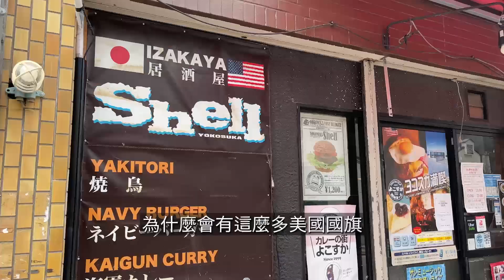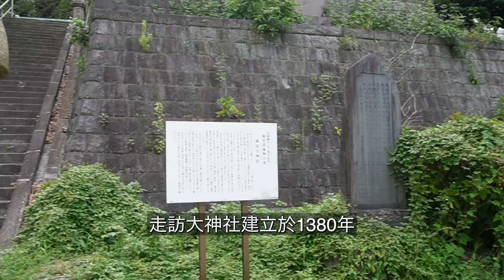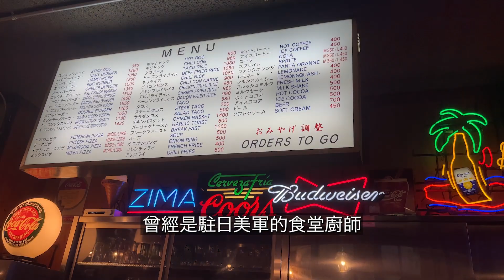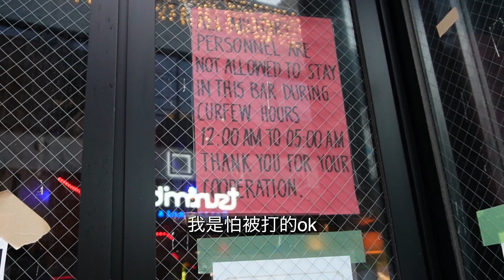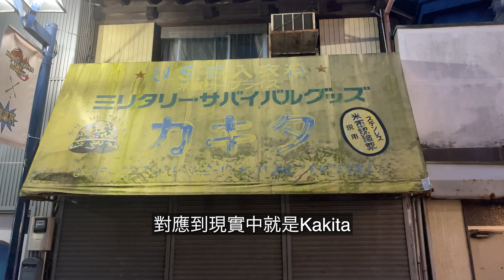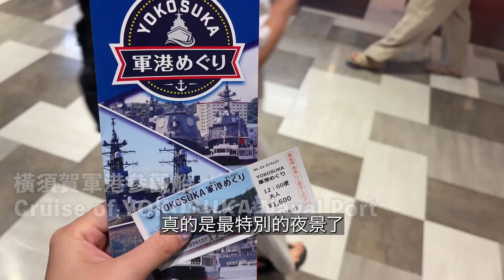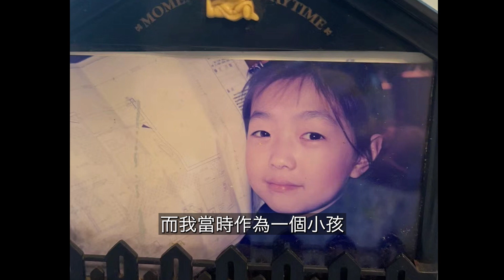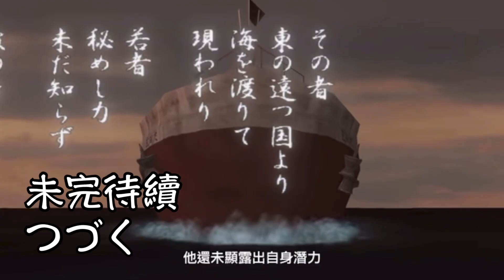為了莎木，我去了一趟橫須賀｜軍港都市【橫須賀】｜聖地巡禮｜莎木｜日本旅遊2022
莎木，一個1999年SEGA為旗下主機Dreamcast打造的作品，「開放世界」遊戲的先驅者，GTA和如龍的祖先。雖然這樣的曠世巨作，因為生不逢時，未能如償所願，達到世嘉的銷售預期，dreamcast也在莎木推出兩年後退出家用機市場，但莎木給玩家留下的影響力，是巨大且深遠的。玩過莎木的大部分玩家，包括我，都在90年代被這個以1986年的橫須賀為背景，自由度極高（當時）的遊戲深深吸引！

而我，為了體驗莎木中的橫須賀到底有多真實，親身來到橫須賀，還原莎木中的男主角，芭月涼，在前往香港尋找殺父仇人前，在出身地橫須賀經歷的點點滴滴。

希望本期影片，能讓玩過莎木或者沒玩過的人，都感受到橫須賀的魅力。

在很多人老玩家心中，橫須賀，早已是第二個家鄉的存在，即便沒有真正來過，大家也知道，現實中的橫須賀，和遊戲裡，並沒有多少差距。

即使橫須賀不像其他旅遊景點那麼有名，我還是希望憑藉自己的力量，讓大家認識橫須賀，喜歡上橫須賀，就像是大家平日介紹自己的家鄉一樣的心情。

而我的夢想，就是希望能在有生之年看到莎木的結局！鈴木裕老師，拜託！

➡️閱片導覽⬅️

00:00 Introduction
01:26 橫須賀——日美文化“大熔爐”
03:42 芭月家V.S.良長院
05:19 山之瀨稻荷神社V.S.諏訪大神社
06:51 Dobuita
12:50 涼打工的地方——長浦倉庫群
14:25 橫須賀海軍基地
15:13 7 P.M. Dobuita亮燈
15:23 寫在最後

遊戲中使用的bgm全部來自「莎木OST」：

Sedge Tree
Sedge Tree (orchestra)
Encounter With Destiny
Nozomi & Ryo
Sadness & Hope
Rain
Hip de Hop
To the Sea and the Continent Beyond
Memories of Distant Days
The Place Where the Sun Sets
Working Man
Dawn
Antiquity Tree
Tears of Separation